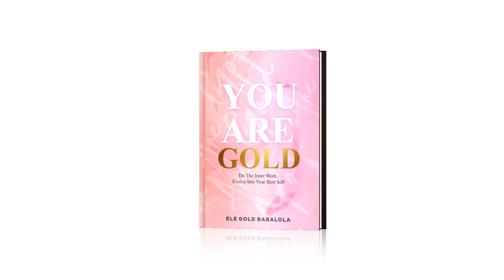EP 3: Are you the red flag? | Ele Gold B x Yoma Pella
In this episode, Yoma and I delve into the topic of woman taking responsibility for their actions in relationships and friendships. We ask the question are you red flags? Get your notes and pens ready as you will be transformed. Please leave any thoughts or questions you may have in the comment section.

Purchase my new book "You Are Gold"
Follow on all social media @elegoldb

With Love,
Ele